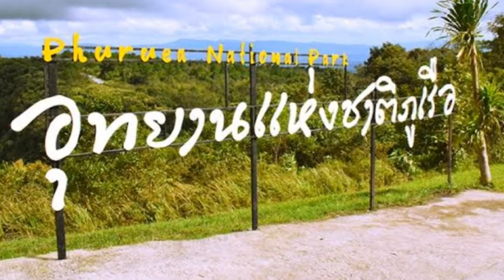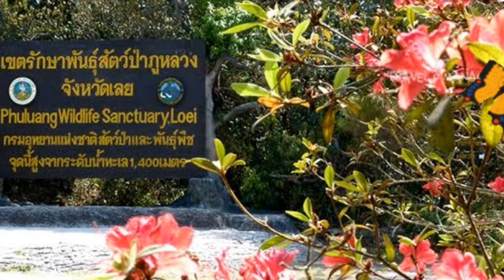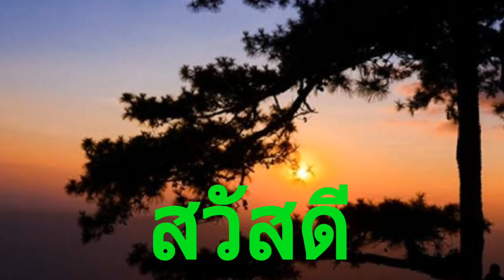หนาวลมที่เมืองเลย (ยุทธการ cover)